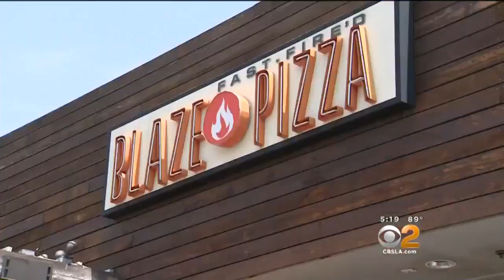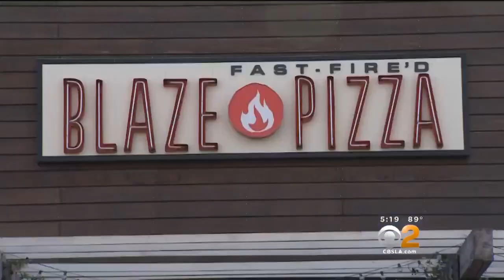Free Pizza And LeBron James? Who Could Resist?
At the Blaze Pizza location in Culver City, hundreds waited for hours hoping for a Lebron sighting. And the free pizza wasn't getting any complaints. Laurie Perez reports.